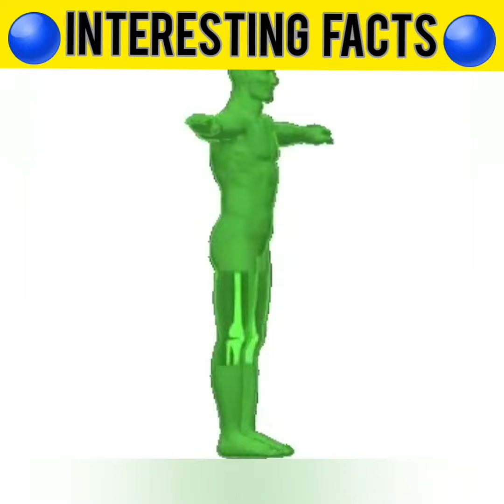|Interesting Facts|Random Interesting Facts|Compilation|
Every thing has its own work...